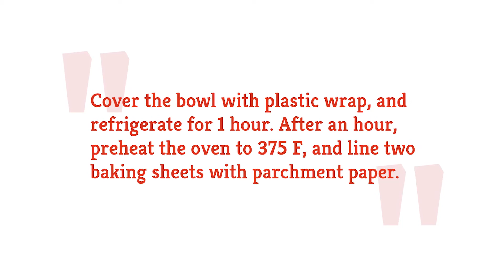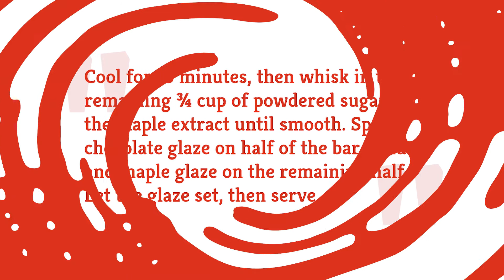Baked Maple And Chocolate Bar Donuts Recipe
Pretty much all of us crave donuts on occasion, but we know they aren’t exactly good for us. We can afford to treat ourselves every now and then, but if you’re looking for a donut that’s a little lighter on the calories, we’ve got you covered. These maple and chocolate bars have all that great rich flavor you love in a donut, but they are baked instead of deep fried, so they’re a bit better for you. They’re fairly quick and easy to make as well, so take a look at this recipe for baked maple and chocolate bar donuts.